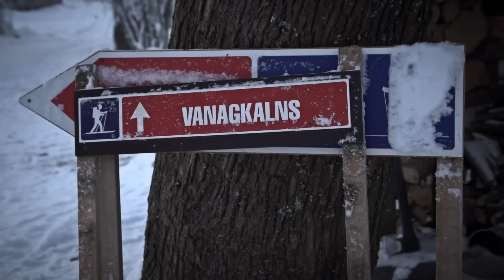TE! GADUMIJA PROMO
Tērvetes takās, cepti nēģi Salacgrīvā, Ķelmēnu maize, slidotava lauku sētā un trase Vidzemē, cita Krāslava, īsta pica Madonā, trīs paaudzes Siguldā un Haralds Sīmanis Lazdonā - tas viss Vecgada/Jaungada 2 epizodēs!